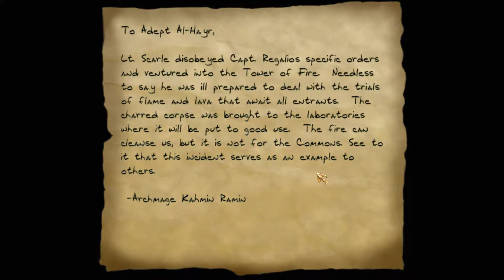Lets Play Thief Gold Pt27